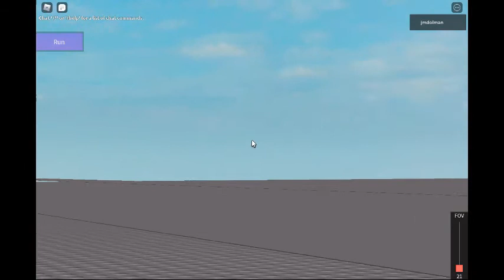Amtrak Silver Star Meets The CSX Scrap iron at RS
Amtrak Silver star
Amtrak P42DC 811
CSX Scrap iron
CSX ET44DC #3464